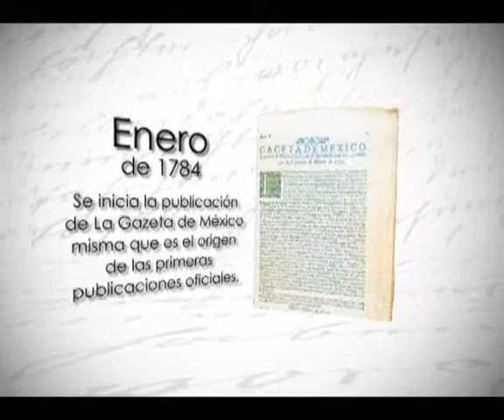Ruta Mx & Efemérides de enero